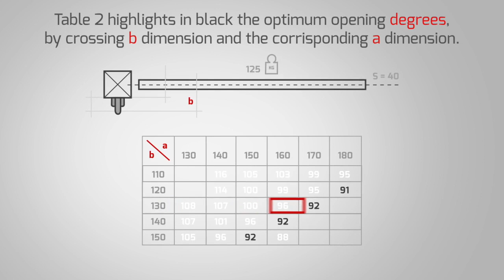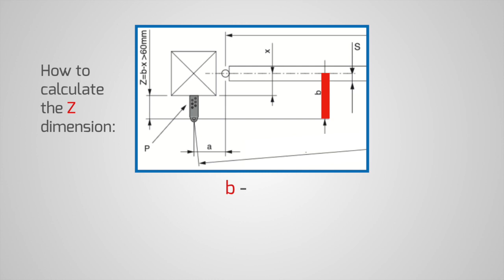How to Determine the Right Dimensions to Install Your Bft Engine EN